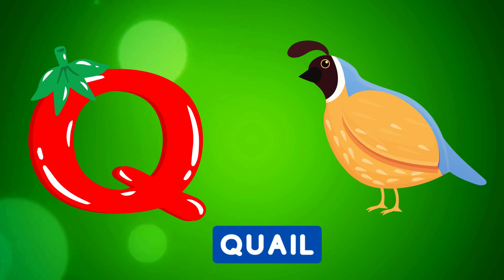Abc Song | Abc Phonics Song For Toddlers | Alphabet Song for Kids | A for Apple | Nursery Rhymes